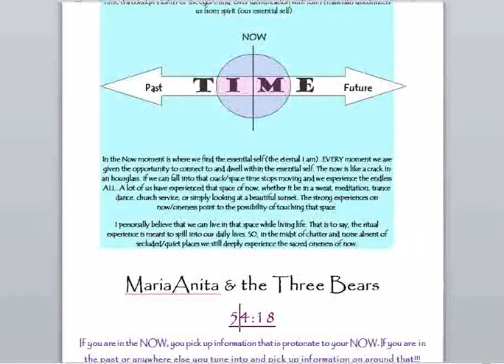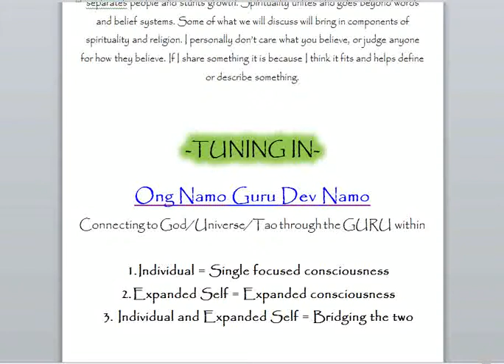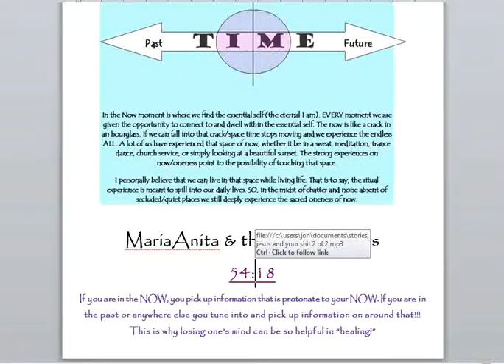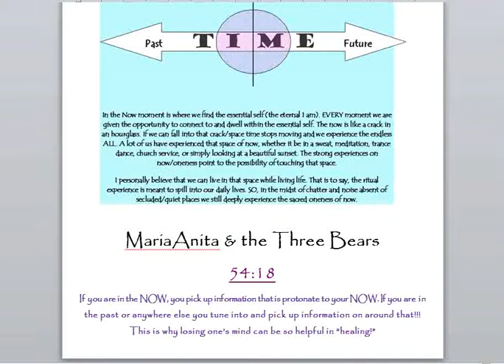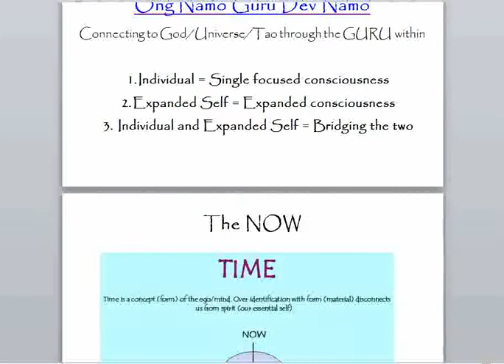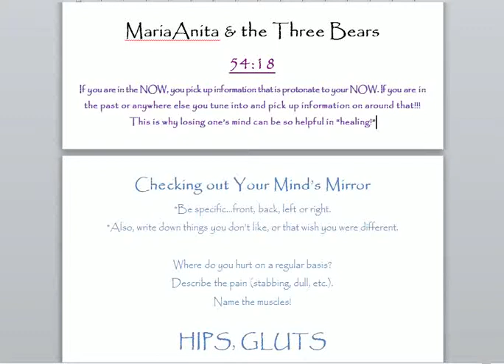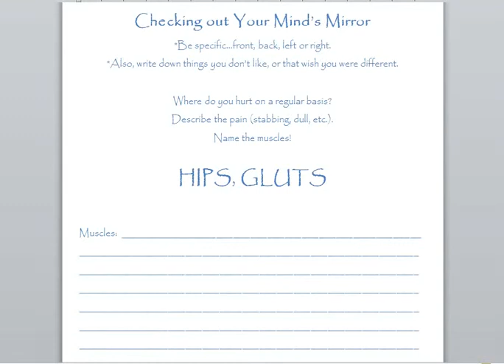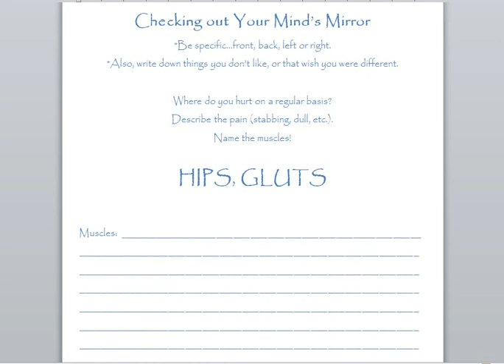Hips, Gluts, Upper Legs and Knees 1 of 3